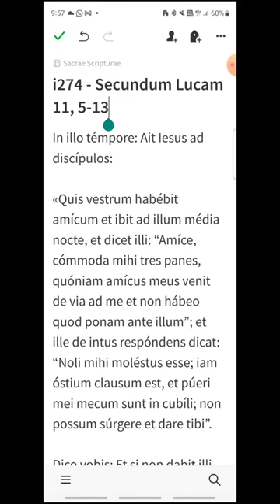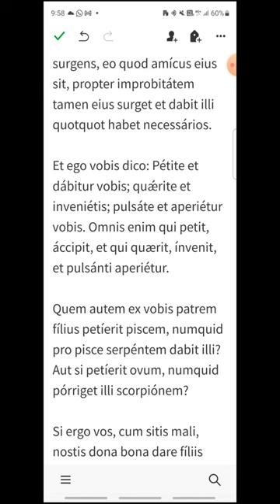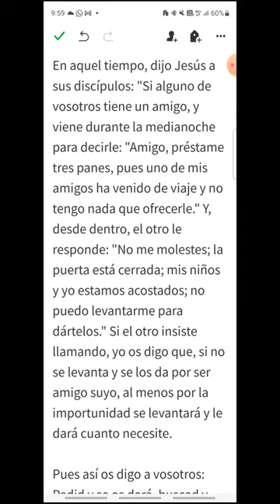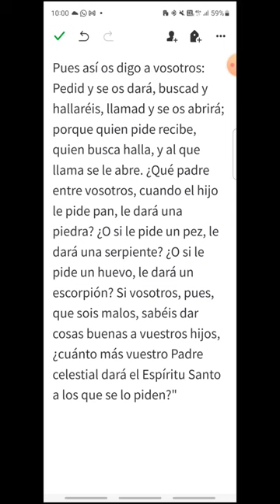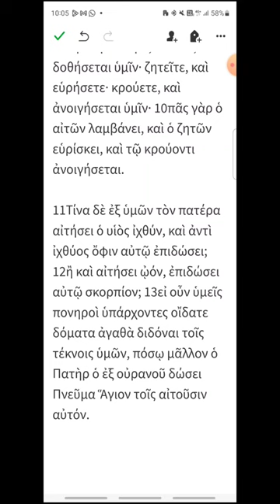i274 - Lucas 11, 5-13 - EVANGELIO DEL DÍA en Latín, Español y Griego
Jueves XXVII del Tiempo Ordinario
00:17 Latín
01:59 Español
03:25 Griego